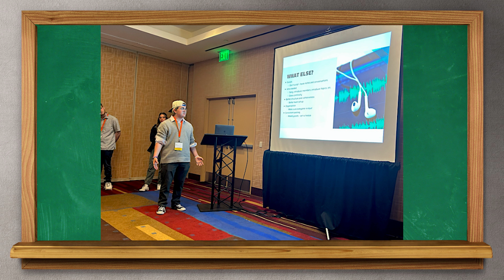Hudson Connects Weekly - May 5, 2023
In this edition of Hudson Connects Weekly:
1) Wind Ensemble at States
2) Journalism Students in San Francisco
3) You Be The Chemist at HMS Headed to Nationals
4) Our Time to Shine Performance